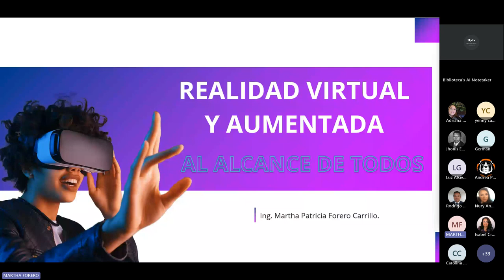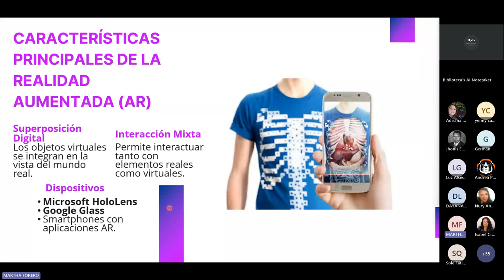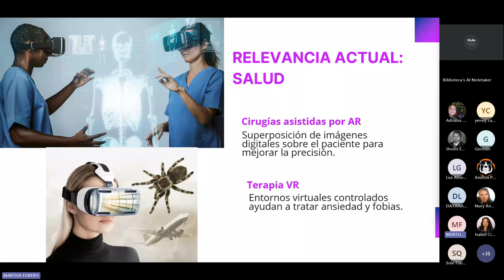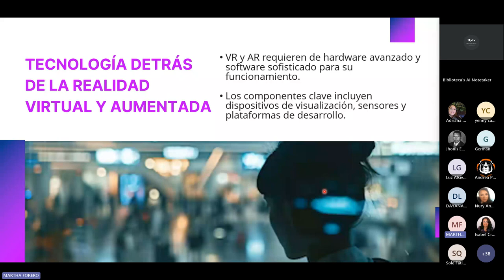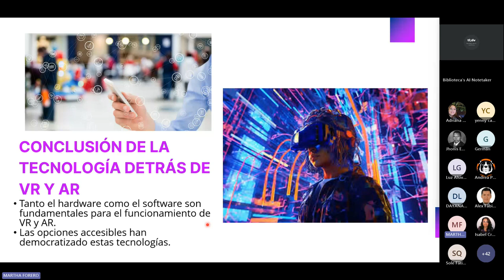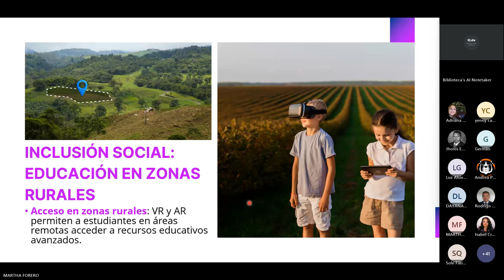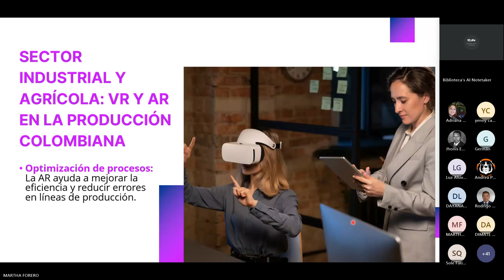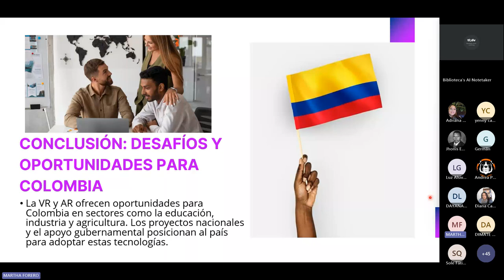EDT Vigilancia tecnológica Sesión 11